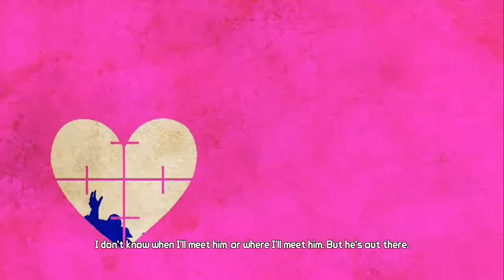Borderlands - Mad Moxxi's Underdome Riot DLC (PS3) 1. Hell-Burbia Lesser Challenge